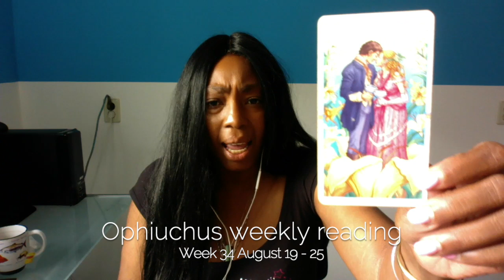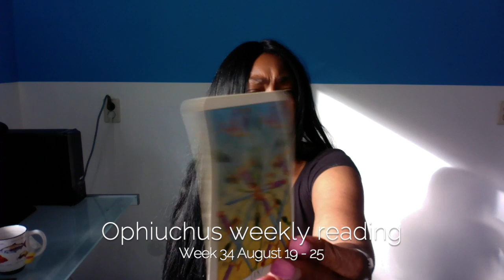Ophiuchus Psychic Weekly Reading | August 19 - 25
Ophiuchus Psychic Weekly Reading August 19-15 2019 lets you find out what the fourth week of August has to offer you Ophiuchus signs. I use a combination of my gift, tarot cards, numerology and astrology to provide weekly psychic energy vibration readings for all Zodiac Signs.

Kathye